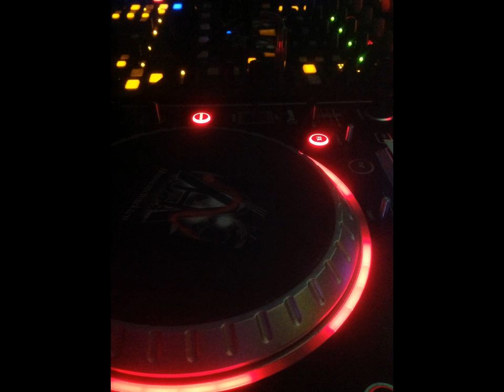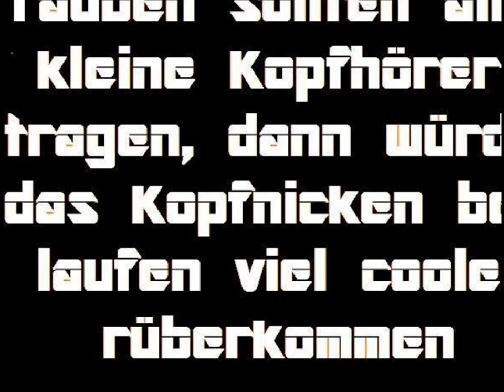Techno ? What Else ? Set @ Jp ( Jim PaNse ) 2017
We are 4 Ever !!! , und nach langem mal wieder Zeit !

einfach mal nen Just 4 fun mix um spaß zu haben und freunde britney spears Hold it against me SIMOXMOROCCO styles of house music night club electro music david guetta dj "dj blend" "dj got us falling in love" "dj tiesto" "dj khaled" "dj got us falling in love again" "dj blend electro house 2010" "dj fresh louder" "dj earworm" "dj khaled welcome to my hood" blend house 2009 "house music 2010" "house music 2011" "dj blend" "dj tiesto" 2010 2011 house "house music 2010" "house music"
"house music chicago" house music playlist songs mediafire hotfil
"dance music" 2010 playlist radio blog artist cd
"electrohouse" 2010 blender download djs mix top 40 songs house "house music 2010" "house music" Best House 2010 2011 wtf dj blend dj bl3nd House Music 2010 new hits remixes "Best House Music 2010" "Best Electro House Music 2011" " Afrojack & Bobby Burns House Music 2009" New hits remixes Best House Music 2010 House Music 2011 raj desai dj dangerous House Music 2009 New hits remixes House Music 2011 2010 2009 new hits Best Electro House Music 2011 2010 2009 remix Raj Desai dj djdangerous Electro House Fidget Funky Crookers Afrojack Dirty Diplo Mstrkrft Guetta Hard Electric Daisy
Carnival Dj AM Halloween Festival Shuffle Hipster
Los Angeles Chicago House Music Nu Rave Disco Smash Dance Addiction Wolfgang Mode
Coldplay lady gaga ladygaga Blank
electro house 2011 electro house 2010
house music 2011 house music 2010 house 2009 new hits afrojack electro house 2011 electro house 2010 remix songa music deadmau5 david guetta nightclub
music house 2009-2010 sexy mix dj electro Matteo Nocco remix elettronica new dance minimal ibiza summer techno tech gennaio febbraio marzo aprile maggio giugno luglio agosto settembre ottobre novembre dicembre maxima megamix rmx mash up Dein Mikrokosmos Regenschirm Armand Van Helden My Klaas Remix Junior Caldera Sleeping Satellite Pitbull Fuego Jessi Malay ft. Yung Joc Booty Bangs Cassius Toop top electro house 2009 best tribal new music ever latin prog tech lub hits simox marco rabat part
2009 Best Electro Hits House Minimal Music New Romania Vocal Akcent Lee Cabrera Nick Kamarera Dario Zack Starchild Lexter Alex Gaudino Nari&Milani Lenny Fontana Deepside Deejays Original Mix Extended music house tech electro mix top best techno dance hard 1)Marchesini And Farina Vs Max Majestade Real Trompeta Mix 2)Destiny (Manyus Main Piano Mix)Inaya Day vs. Manyus DJ Eako 3)Mike Candys La Disco Loca (Mr P!nk Remix). 4)Chainside Would Die For You Original Club music house 2009 sexy mix dj electro Matteo Nocco remix elettronica new dance minimal ibiza summer techno tech gennaio febbraio marzo aprile maggio giugno luglio agosto settembre ottobre novembre dicembre maxima megamix rmx mash up Dein Mikrokosmos Regenschirm Armand Van Helden My Klaas Remix Junior Caldera Sleeping Satellite Pitbull Fuego Jessi Malay ft. Yung Joc Booty Bangs Cassius Toop